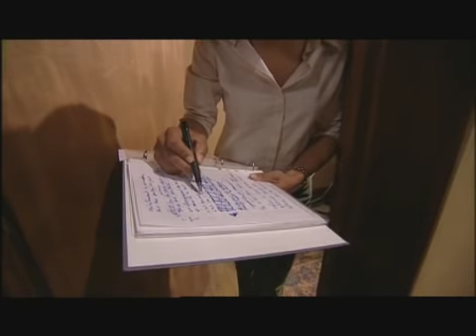Francis Cabrel & Tanya St Val - You Gotta Move - FILM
We're a TV production company, created in 2002 with a unique goal - filming live shows and musical documentaries. Fully independent, we are praised for a custom made approach to each project, constantly seeking the highest possible quality for each artist in order to reveal their unique talents. Zycopolis is trusted by some of the most world's demanding artists like Herbie Hancock, Marcus Miller, Sonny Rollins, Melody Gardot, Coldplay, Maroon 5, Francis Cabrel, Trust, Kassav, Dee Dee Bridgewater and Youssou N' Dour. We've filmed shows in many venues including Zénith, l'Olympia, Bercy, La Cigale, Le Bataclan, The New Morning, and the Stade de France.

Francis Cabrel & Tanya St Val